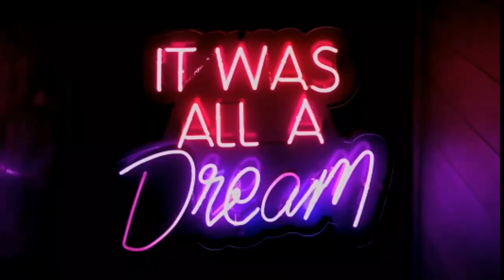Good Feeling - relaxing music, bright, uplifting, positive, cheerful.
Good Feeling - Enjoy this awesome positive and uplifting saxohouse music. It has bright, happy, cheerful, positive, and uplifting mood perfect background music for relaxation, working, study and morning music.